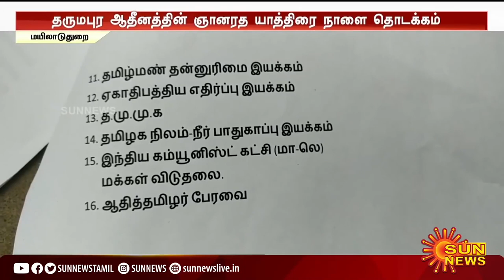தமிழ் மற்றும் தமிழர்களுக்கு எதிராக செயல்படும் ஆளுநரை வரவேற்க கூடாது | TNCPIM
ஆர்.என்.ரவி ஒரு ஆர்.எஸ்.எஸ்.காரர் அவர் எப்படி தமிழ் சமந்தப்பட்ட நிகழ்ச்சியில் பங்கேற்கலாம்? தமிழ் மற்றும் தமிழர்களுக்கு எதிராக செயல்படும் ஆளுநரை தருமபுரி ஆதினம் அவர்கள் ஞானரத நிகழ்ச்சிக்கு அழைத்திருப்பது முறையல்ல. அவர் நிகழ்வில் கலந்துகொள்ள முடிவு செய்யப்பட்டால் மாவட்டம் முழுவதும் ஆளுநரின் வருகைக்கு எதிராக போராடுவோம்